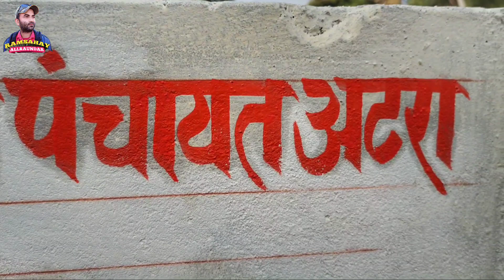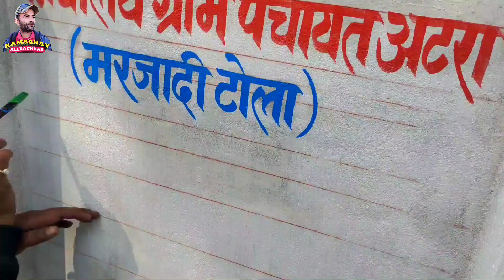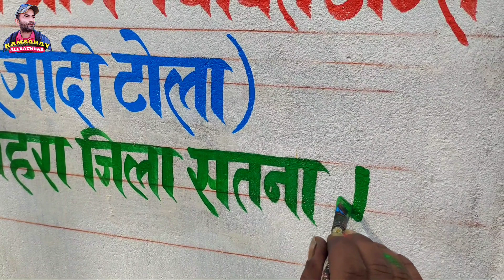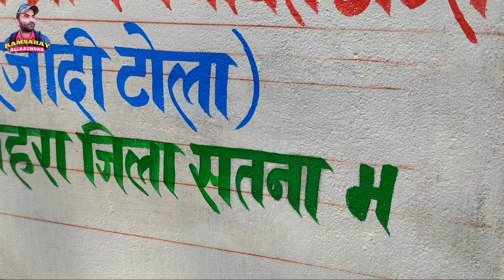इस वीडियो को देखकर अक्षर लिखना सीख जाओगेramsahay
wall painting
wedding heart
thermocol cutting
 ramsahay
comedy tadka ct
 painting art
thermocol design
नमस्कार दोस्तों आपका स्वागत है हमारे  चैनल Ram Art Studio में हमारा वीडियो बनाने का मकसद सिर्फ आप लोगों को आर्ट सिखाना है दोस्तों अगर हमारे वीडियो आप लोगों को अच्छे लगते हो तो हमारे चैनल को सब्सक्राइब और वीडियो को लाइक जरुर करना दोस्तो
               धन्यवाद
wall penting
thermacol cutting
drwing
pentar
kalakar
artist
ramsahay
video additir
video criyetor
writer